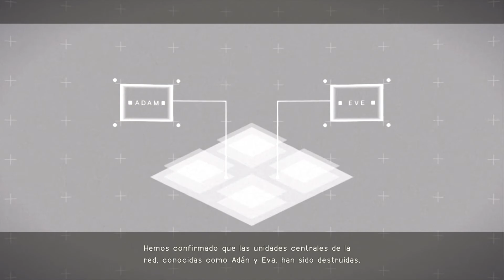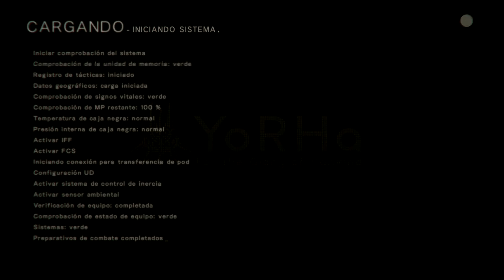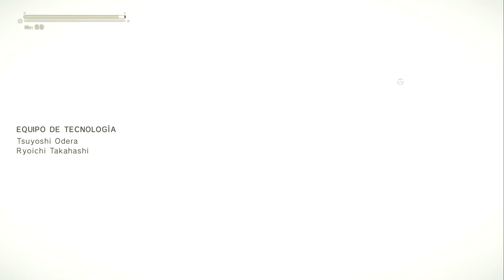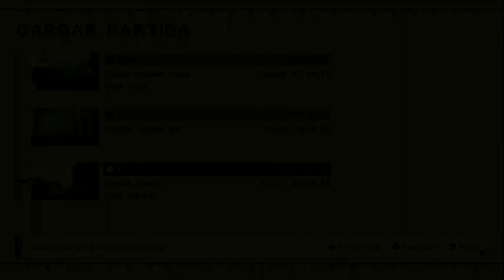◄46► NieR: Automata 9S VIRUS (en DIFÍCIL / HARD mode) | PS4 Pro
PSN Profile → goo.gl/534sWM
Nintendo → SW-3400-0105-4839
Tienda → goo.gl/881pvM
Gameplay → goo.gl/YUiihT